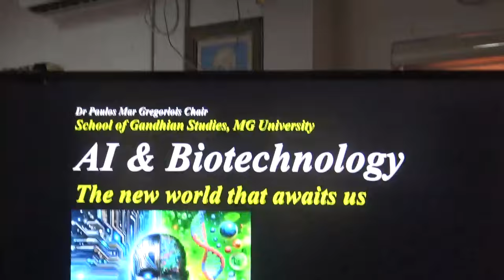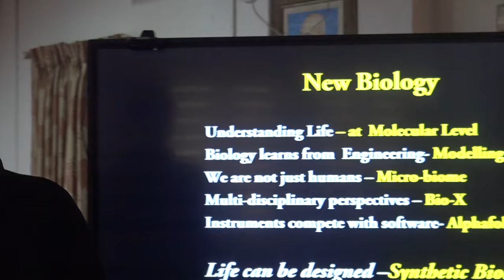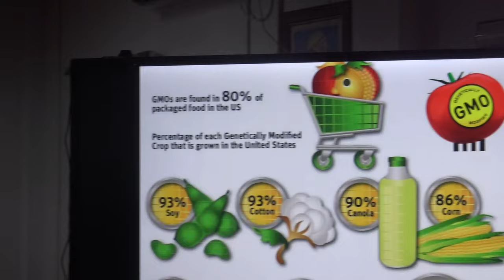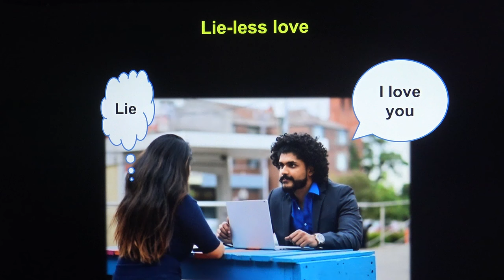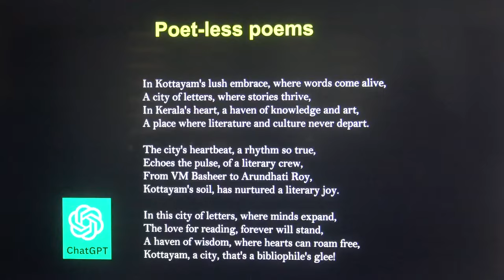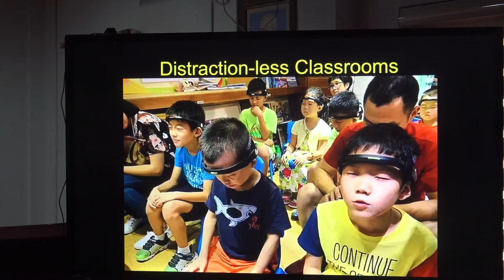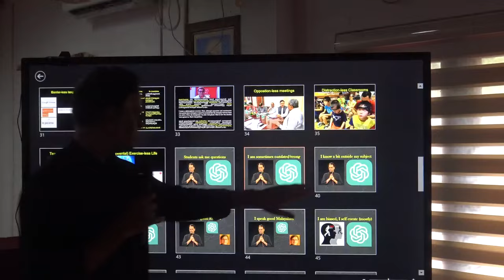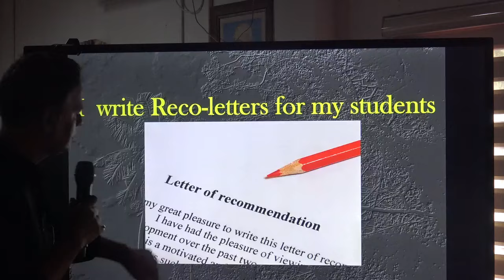Artificial Intelligence and Biotechnology: The New World that Awaits Us | Dr. Achyuthsankar S. Nair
Artificial Intelligence and Biotechnology: The New World that Awaits Us: Lecture by Dr. Achyuthsankar S. Nair
Dr Paulos Mar Gregorios Chair, MG University.
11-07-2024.